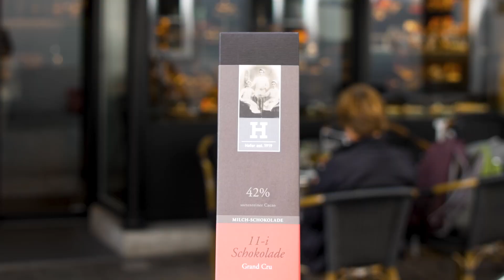"Es heisst Öufi-Bier!" - Die magische Zahl 11 in Solothurn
Mehr aktuelle Nachrichten, Ereignisse, Bilder, Hintergrundstorys und Videos aus der Schweiz und der Welt findest du